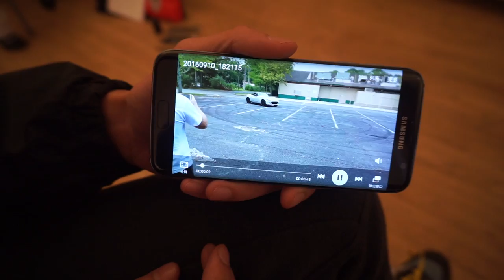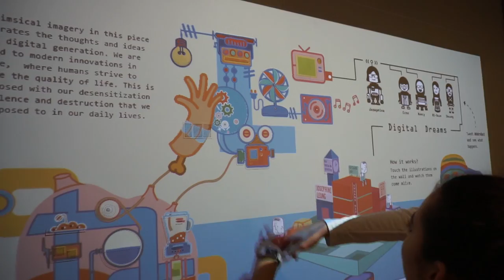FISHING WITH CROCS?!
FISHING WITH CROCS?! The morning started off kind of rough, we are still at the hotel and the valet left Daniels window down on his truck which is a huge issue, after class, I am going to talk to the manager about getting my key back for my truck because I can’t trust them with my truck now. After class, we had some fishing practice. We went fishing with Crocs because they had so many ants on them! Thank you all so much for watching ! Catch y'all tomorrow at the next one !